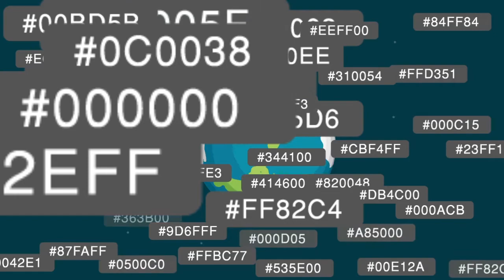MOGRAPH PSIKOLOGI WARNA | MCHUB PRTFO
Ini adalah sebuah mograph tentang Psikologi Warna yang dibuat untuk kita  mengetahui bahwa warna bukan hanya sekedar estetika saja. tapi juga memiliki arti dan makna tertentu. Dan pemilihan warna mempengaruhi emosi dan perilaku manusia.  Psikologi warna adalah teori yang digunakan untuk menjelaskan pengaruh warna terhadap suasana hati, perasaan, emosi, dan perilaku manusia. Persepsi manusia terhadap warna umumnya berbeda-beda, namun ada beberapa jenis warna yang memiliki arti yang universal atau sama bagi kebanyakan orang.